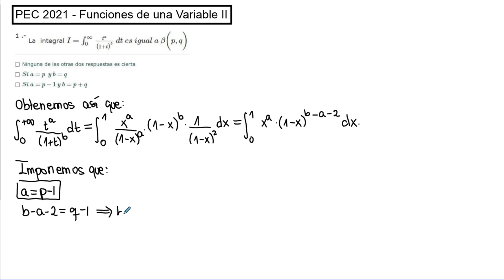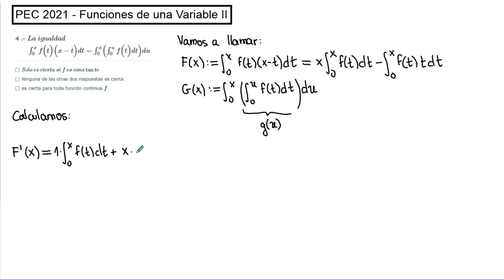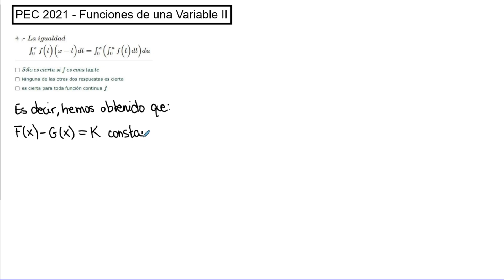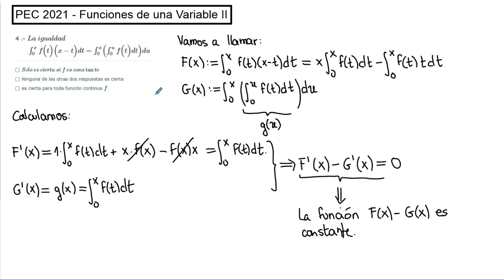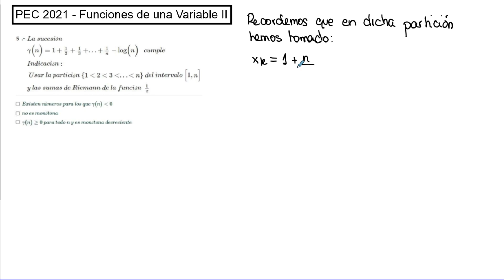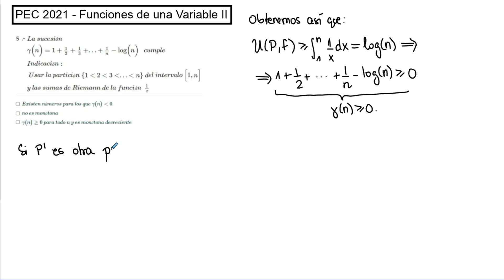Resolución PEC Curso 2020/2021 | Funciones de una Variable II | UNED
Resolución de la PEC del curso 2020/2021 de la asignatura "Funciones de una Variable II" del Grado en Matemáticas de la UNED.